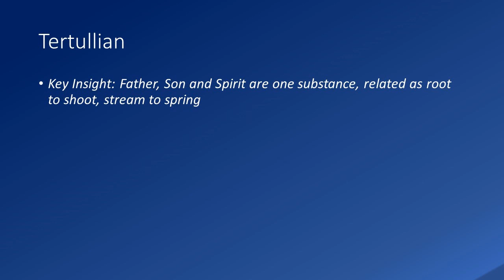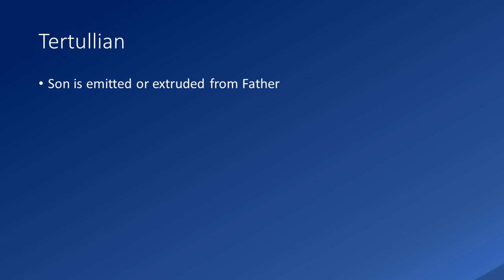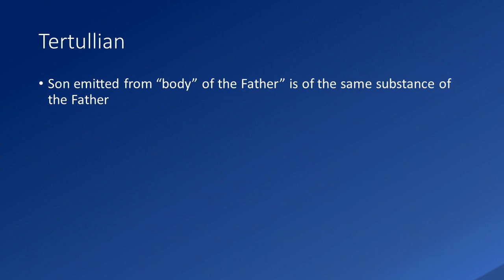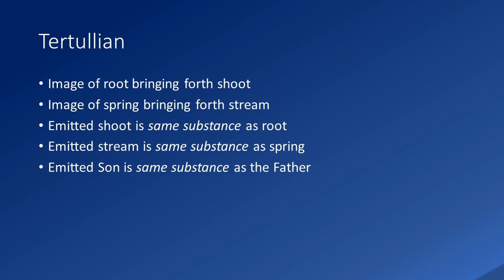4. Jesus Christ, Human and Divine. Early Christological Controversies: Tertullian